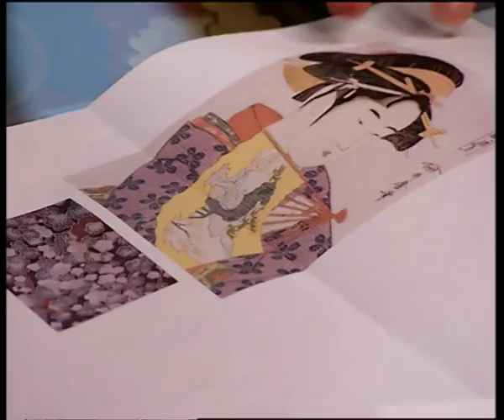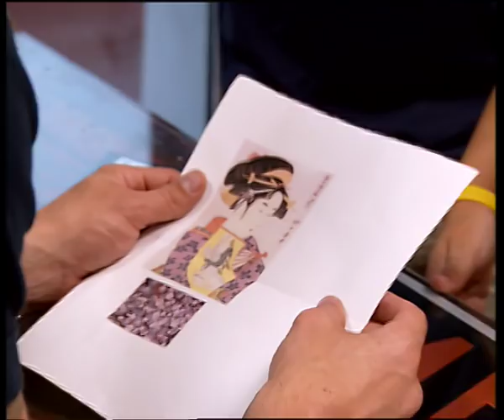Geisha Girl - Miami Ink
Ami does a classic japanese style Geisha for Candra, a high school english teacher from Seattle, who is teaching in Georgia.

For more tattoo clips from NY Ink, London Ink, Miami Ink and LA Ink, just head